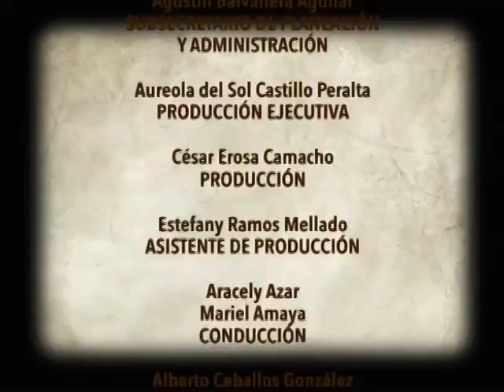Yo soy campeche 3ra Temp Programa 60 Bloque 3